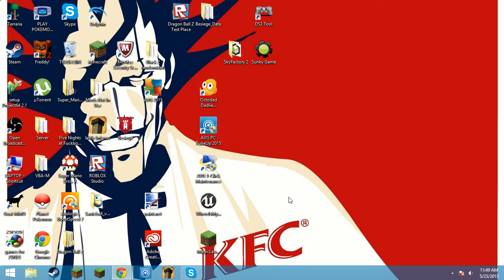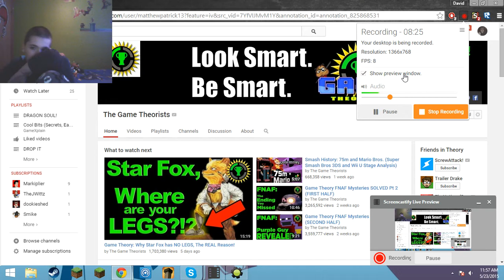SUNKY DA GAEM!